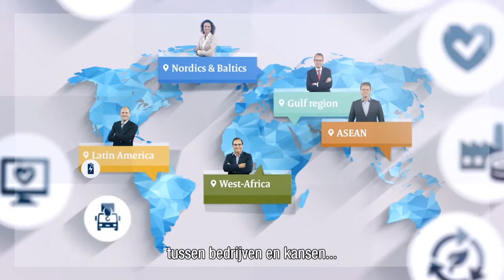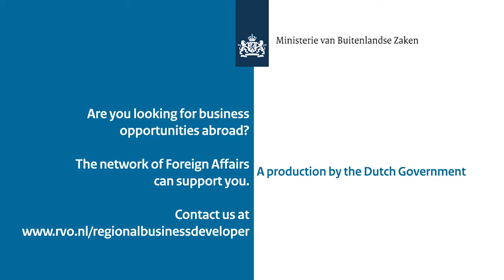Wat doet onze Regional Business Developer?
De Regional Business Developers werken in 5 regio’s vanuit ambassades om Nederlandse bedrijven nog meer te laten profiteren van kansen op gebied van handel, investeringen en research & development.
Doel van de Regional Business Developers is marktaanwezigheid van Nederlands bedrijfsleven in deze regio’s te vergroten.